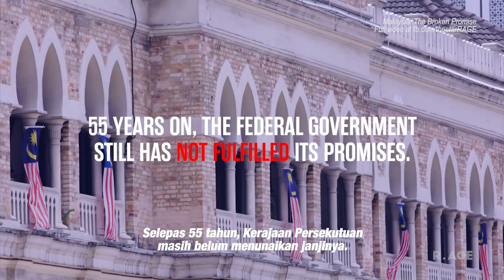Malaysia: The Broken Promise [TRAILER]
The story of the Malaysia that was supposed to be, but never happened, because of the unfulfilled promises of the Malaysia Agreement 1963.